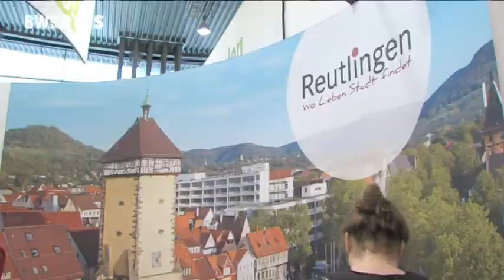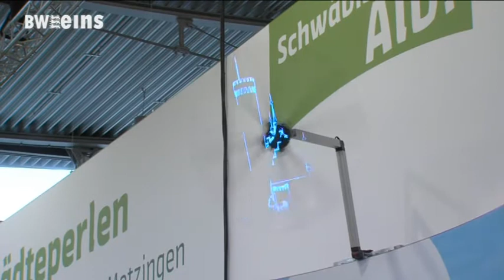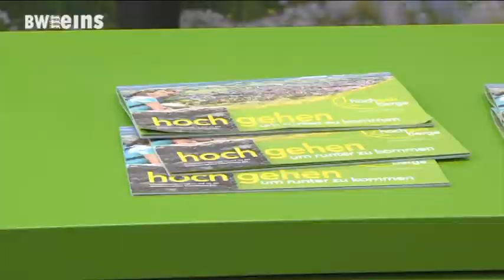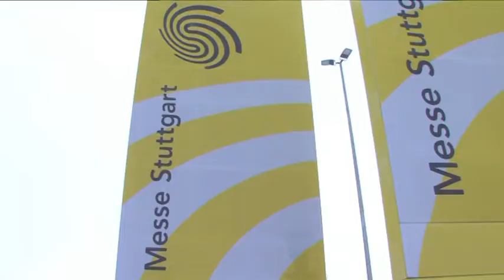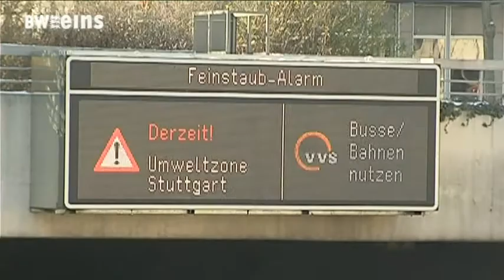BWeins Nachrichten vom 14.01.19